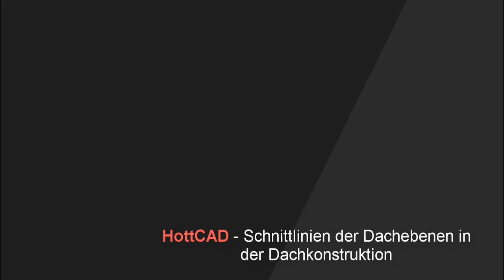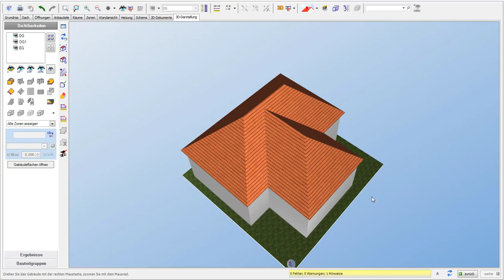Hinweis: Dachebenen und Schnittlinien - HottCAD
Schnittlinien der Dachebenen in der Dachkonstruktion